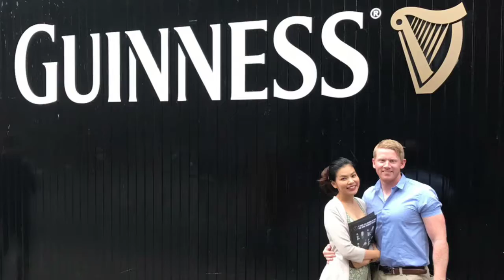Honey Comes To Dublin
Honey and Mumu on tour